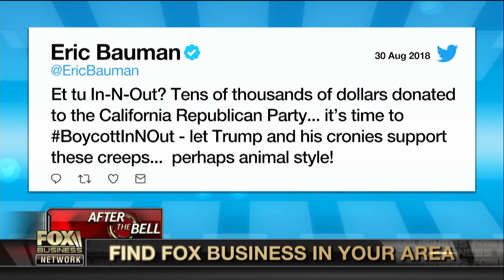White House announces it will not increase pay for federal workers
Former Arkansas Governor Mike Huckabee on how President Trump announced that he was cancelling pay raises for federal employees.